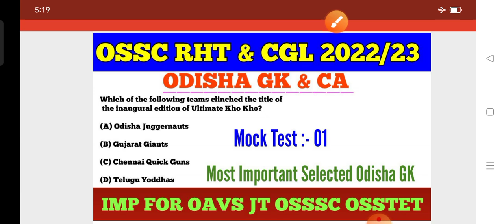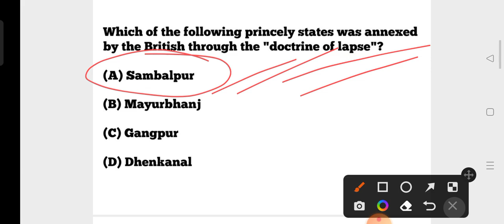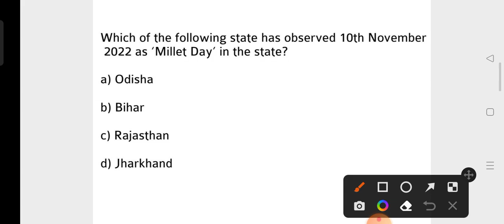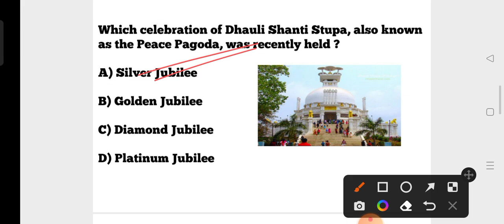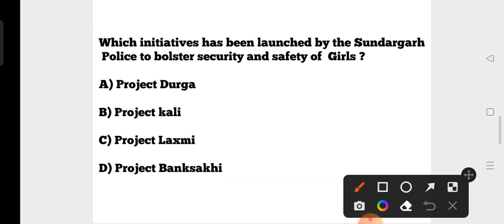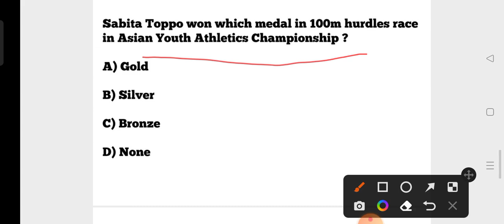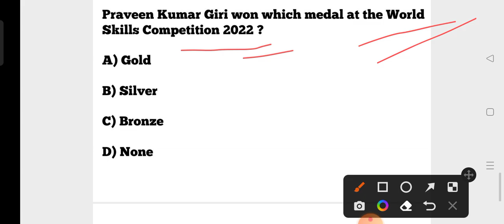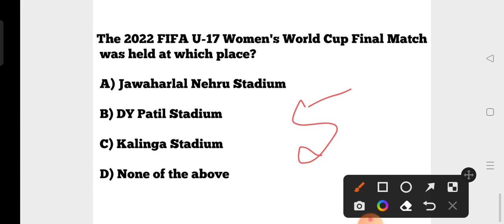Odisha Current Affairs & GK MCQs !! OSSC RHT & CGL 2022-23 !! by cine tv odisha !! CHT 2022/23 !!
cht_3rd_phase rht_2022/23#jt_2022#otet2022#computergk